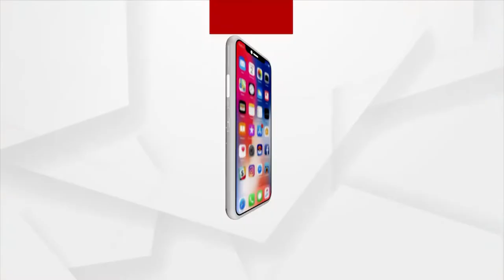ଆଜି ଦେଶସାରା ପାଳିତ ହେଉଛି ମହାନ୍ ବ୍ରତ କରଓ୍ବା ଚୌଥ୍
ଆଜି ଦେଶସାରା ପାଳିତ ହେଉଛି ମହାନ୍ ବ୍ରତ କରଓ୍ବା ଚୌଥ୍। ଏହି ଉପଲକ୍ଷେ ଦେଶର ବିଭିନ୍ନ ସ୍ଥାନରେ ମହାସମାରୋହରେ ହିନ୍ଦୁ ମହିଳାମାନେ ଏହି ବ୍ରତ ପାଳନ କରୁଛନ୍ତି। ଚଳିତ ବର୍ଷ ଦୁଇଦିନ ଧରି କରଓ୍ବା ଚୌଥ୍ ବ୍ରତ ପାଳନ କରାଯିବ ବୋଲି ଜଣାପଡ଼ିଛି...।